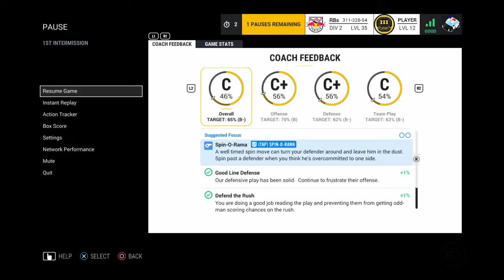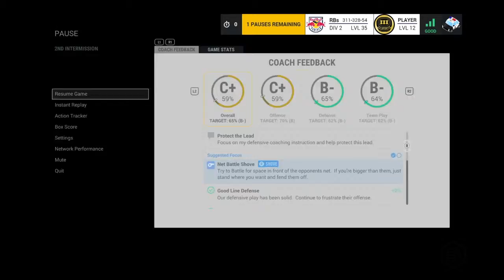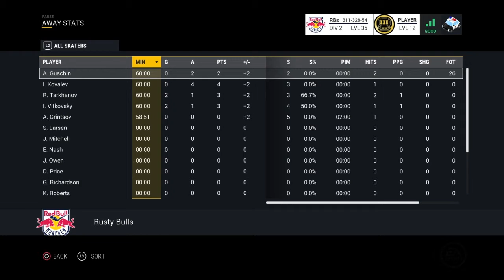Rusty bulls - PMS #1